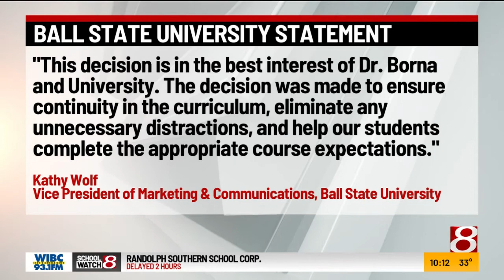Ball State University professor who called cops on student now out for semester